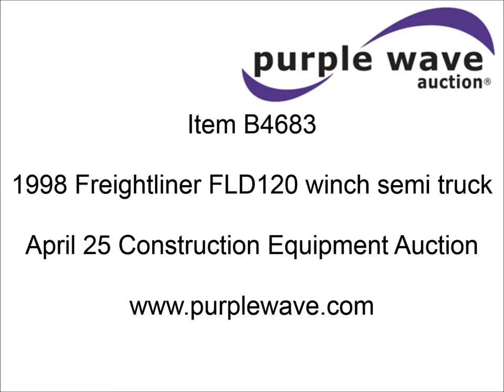1998 Freightliner FLD120 winch semi truck for sale | sold at auction April 25, 2013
1998 Freightliner FLD120 winch semi truck
101,227 miles on odometer
Detroit Diesel Series 60 12.7L L6 diesel engine
470 HP
Eaton Fuller 10 speed manual transmission
Twin screw
AC and heat
Tilt
Cruise
Power mirrors
Heated mirrors
Air ride cab
Braden winch
Model MS20HET
Hydraulic control
Serial 9101696
Rolling tailboard
Hydraulic line can be changed from winch to quick coupler for dump trailer
Exterior visor
Block heater
PTO
Wet kit
Air suspension
Air brakes
Jake brake
11R22.5 tires
1FUYDZYB1WL896357

It was located in Rainbow, TX, and we sold it to the highest bidder for $8,910.